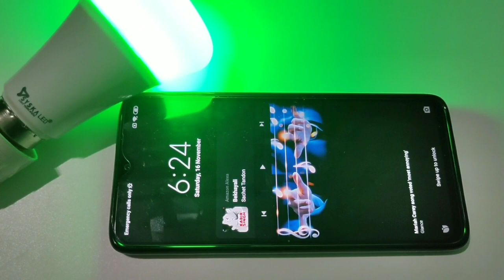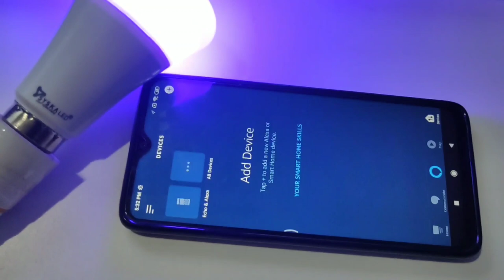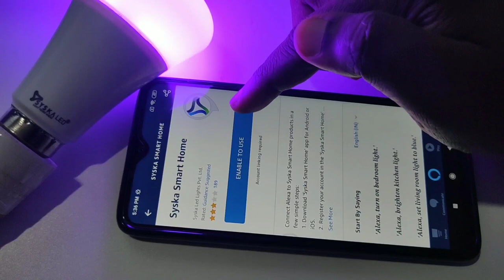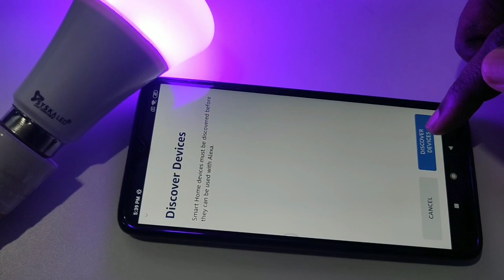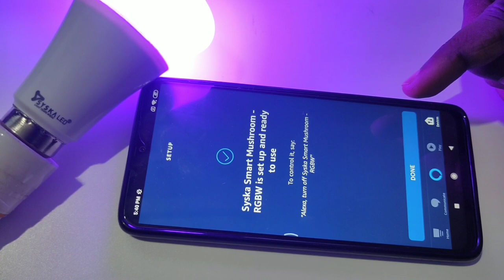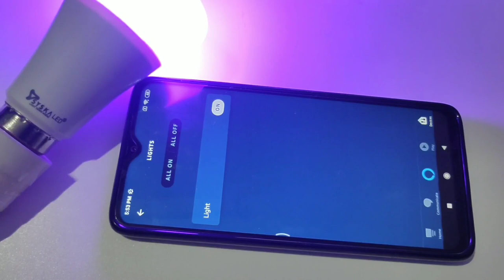Redmi Note 8 Pro | Amazon Alexa | SYSKA Smart Bulb Setup | WiFi LED Bulb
Redmi Note 8 Pro | Amazon Alexa | SYSKA Smart WiFi LED Bulb Setup
wifi led,wifi bulb,wifi light,smartphone,mobile,phone,android